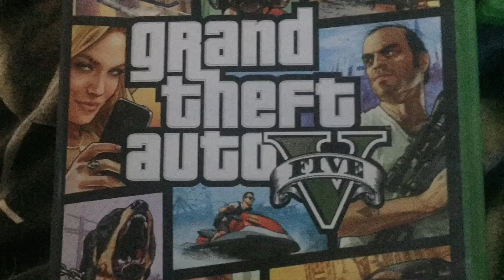Soon coming content